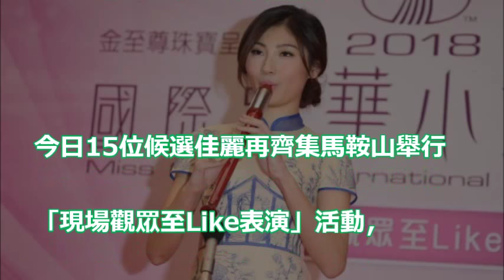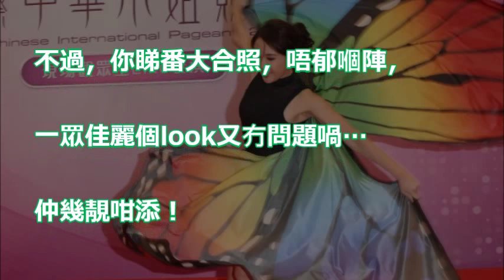【極高汁】究竟我睇緊乜嘢—國際中華 小姐唔郁先至靚